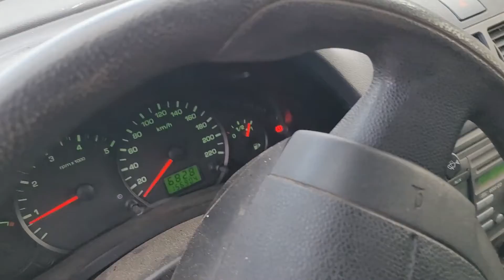Ford TRANSIT CONNECT Skåpbil -09 finns på auktion hos Retrade.eu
Ford TRANSIT CONNECT Skåpbil  -09 finns till salu på Retrade.eu